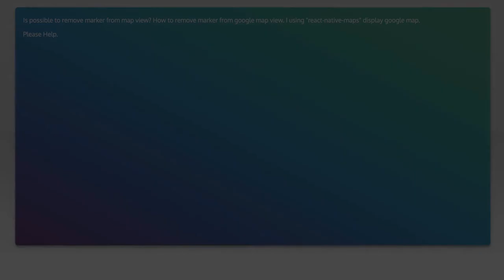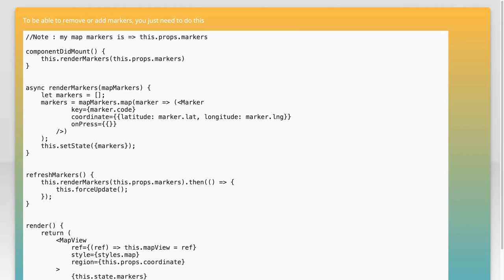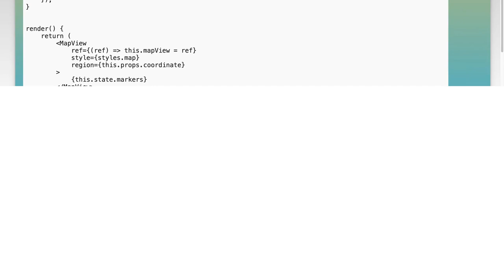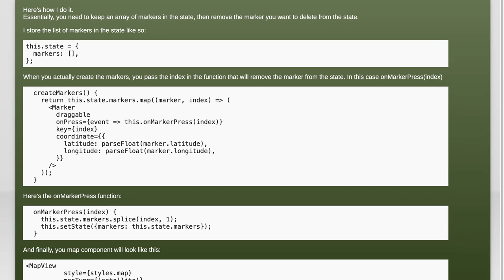How to Remove Markers from Google Maps in React Native: A Step-by-Step Guide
In this video, we’ll explore how to effectively remove markers from Google Maps in a React Native application. Whether you're looking to clean up your map interface or dynamically manage displayed locations, this step-by-step guide will walk you through the process. Join us as we dive into the code and uncover the best practices for managing map markers in your React Native projects!

Today's Topic: How to Remove Markers from Google Maps in React Native: A Step-by-Step Guide

Related to: removemarkers, googlemaps, reactnative, step-by-stepguide, reactnativetutorial, googlemapstutorial, removemarkersfromgooglemaps, reactnativemapmarkers, mobileappdevelopment, reactnativetips, googlemapsintegration, codingtutorial, programmingguide, appdevelopment, reactnativeprojects, mapcustomization, userinterfacedesign, location-basedapps,